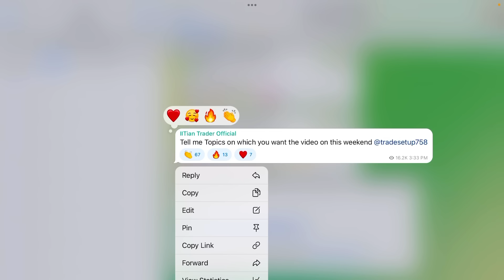अब से Trading मे loss करना बंद | You should Stop Doing this - IITian Trader